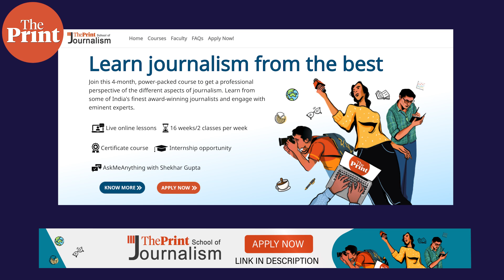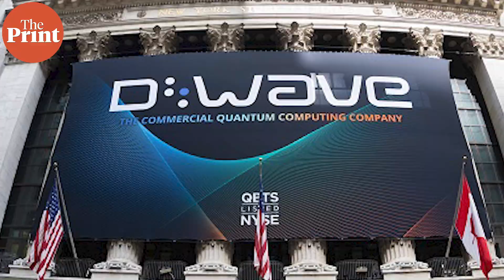Is the D-Wave experiment a breakthrough for quantum computing research?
US-based quantum computing startup D-Wave conducted an experiment, the results of which are published in the international journal Science, claiming to have achieved quantum supremacy by solving a real-world problem in minutes. A traditional computer would have taken a million years to solve this.